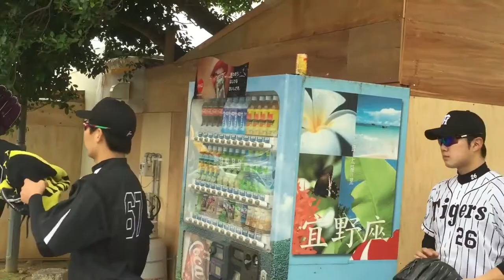Hanshin Tigers Spring Training Day 3 Pitchers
A lot of the pitchers were heading to another field, so I took video of them and tried to talk to them. Check it out.